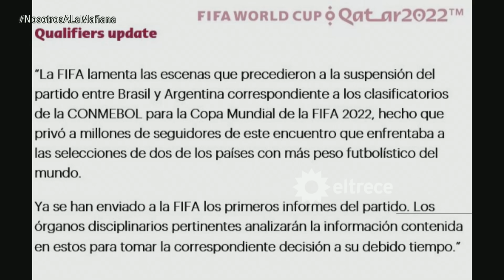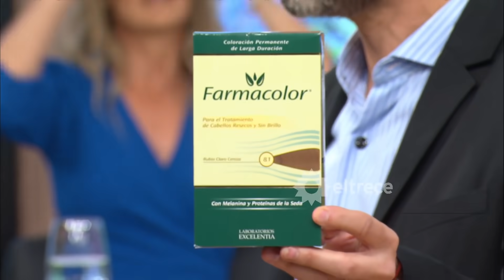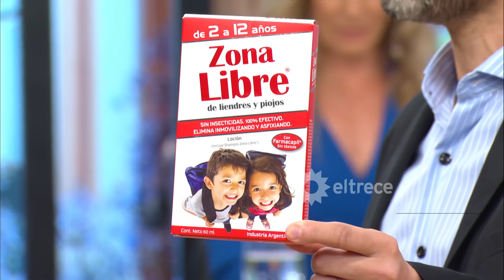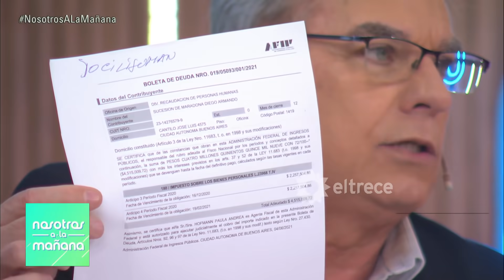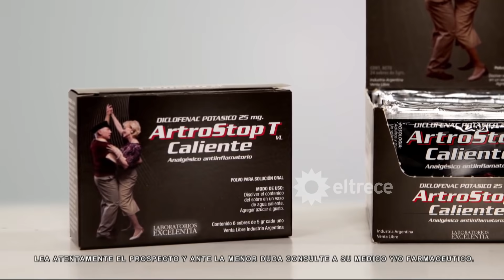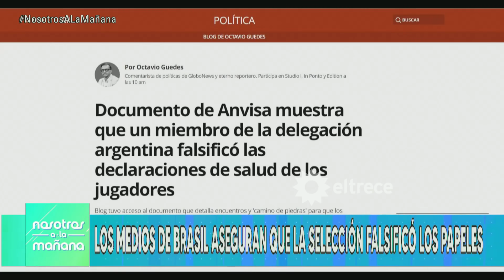Nosotros a la Mañana - Programa 06/09/21 - Escándalo por la suspensión del partido de Argentina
Programa emitido el lunes 06 de septiembre de 2021 en eltrece.

TEMAS:
- Suspensión del partido Argentina Brasil: esto fue lo que pasó.
- Gustavo Segre desde Brasil explica los errores que cometió la AFA.
- El medicamento que le salvó la vida a Susana Giménez.
- Sabrina Rojas y El Tucu López no esconden más su romance.
- Entrevista de la mamá de Chano con Gastón Pauls.
- Causa Maradona: Carlos Monti trae novedades.
- Móvil en Ezeiza: La Selección concentra antes de jugar contra Bolivia.